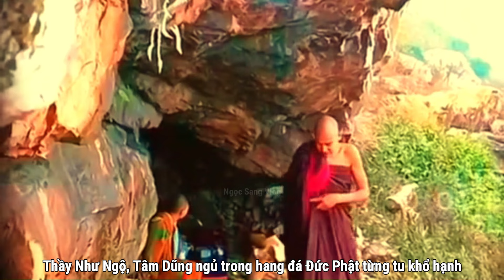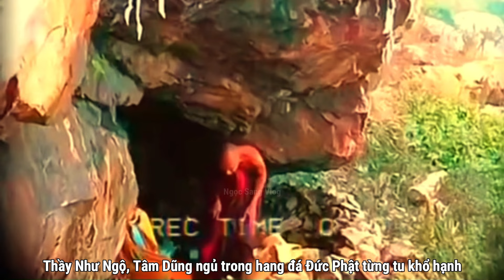Thầy Như Ngộ, Thầy Tâm Dũng, Các Thầy Hội Ngộ Ở Ấn Độ 26/11